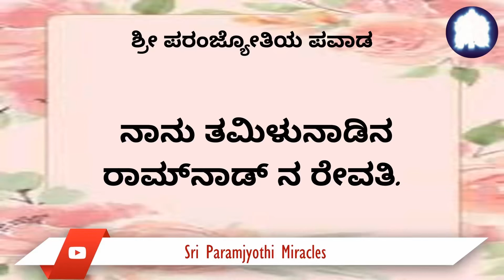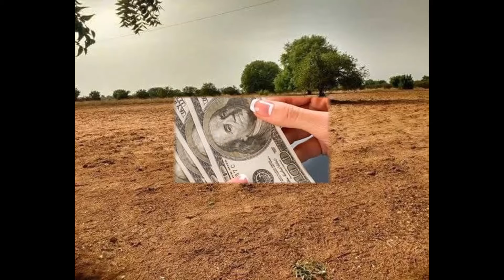ಶ್ರೀ ಪರಂಜ್ಯೋತಿಯ ಅನುಗ್ರಹ: ನಷ್ಟದಿಂದ ಸಮೃದ್ಧಿಯಾಗಿ ಪರಿವರ್ತನೆ.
ನಮ್ಮ ಜೀವನದಲ್ಲಿ ಶ್ರೀ ಪರಂಜ್ಯೋತಿಯವರ ದೈವಿಕ ಹಸ್ತಕ್ಷೇಪದ ಹೃತ್ಪೂರ್ವಕ ಸಾಕ್ಷ. ವಿನಾಶಕಾರಿ ವ್ಯವಹಾರದ ನಷ್ಟವನ್ನು ಎದುರಾದ ನಂತರ, ನಾವು ಶ್ರೀ ಪರಂಜ್ಯೋತಿಗೆ ಶರಣಾದೆವು. ಶ್ರೀ ಪರಂಜ್ಯೋತಿಯ ಆಶೀರ್ವಾದದಿಂದ, ಈಗ ತಿಂಗಳಿಗೆ ಸ್ಥಿರವಾಗಿ 35000 ರೂಪಾಯಿಗಳ ಆದಾಯವನ್ನು ಉತ್ಪತ್ತಿಸುತ್ತಿದ್ದೇವೆ. ನಮ್ಮ ಕುಟುಂಬವು  ಶ್ರೀ ಪರಂಜ್ಯೋತಿಗೆ ಎಂದೆಂದಿಗೂ ಕೃತಜ್ಞವಾಗಿರುತ್ತದೆ.